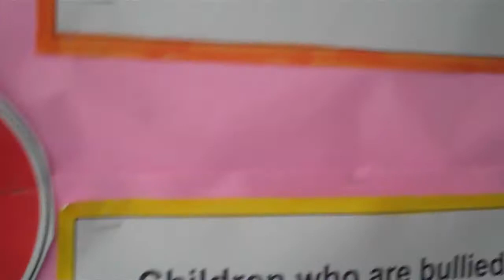antibullying week in the edron